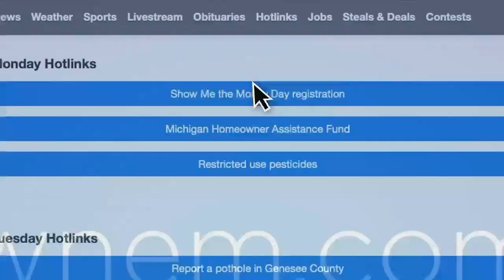Learn more about the Market at Uptown Bay City